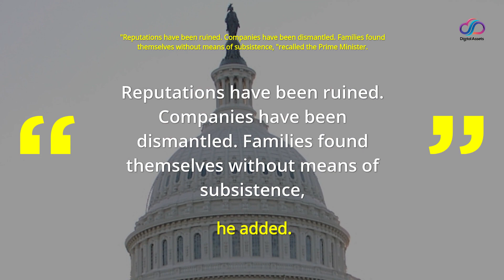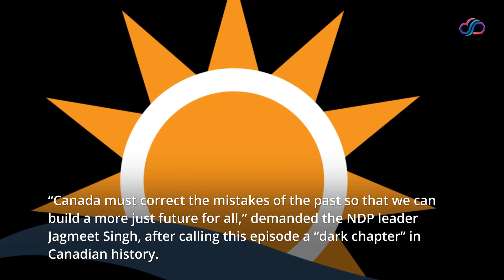Ottawa issues formal apology to Canadians of Italian descent